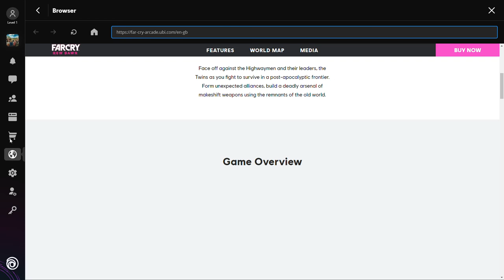Far Cry 5 IGI Remake